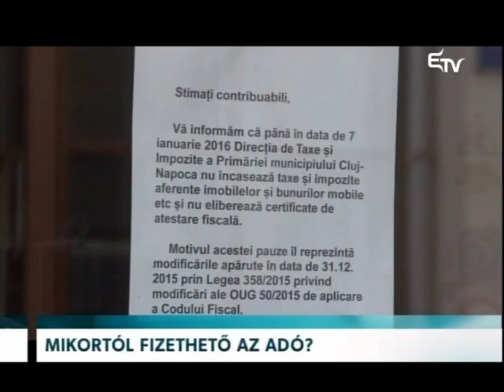Mikortól fizethető az adó? – Erdélyi Magyar Televízió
A legtöbb helyen január 18-ától lehet befizetni a 2016-ra esedékes helyi adókat és illetékeket. A kivétel Kolozsvár, ahol már január 7-étől fogadják az ügyfeleket a polgármesteri hivatal adóügyi osztályának a pénztárainál.